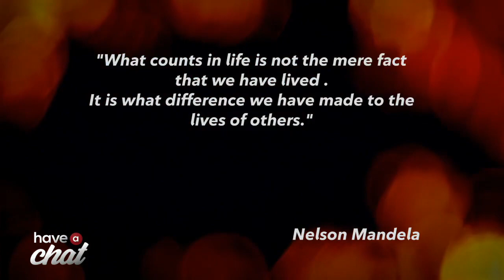Have a Chat welcomes Tobi Desveaux and Lily Babineau-Verge.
Have a Chat discusses current issues in Miramichi. | Rogers tv